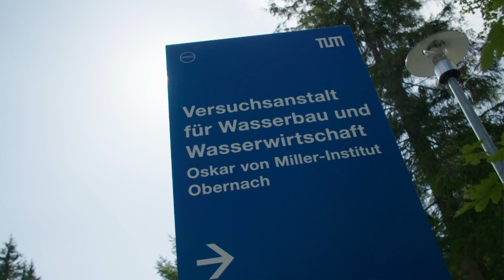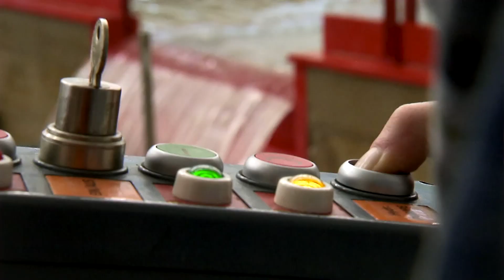مشروع ألماني لتلافي الأضرار البيئية النابعة من محطات توليد الطاقة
تعد الطاقة المولدة من حركة مياه الأنهار أحد البدائل الجيدة لمصادر الطاقة التقليدية مثل النقط او الغاز.

إلا ان إنشاء محطات توليد الطاقة تؤدي الى تغيير بيئة الأنهار، حيث أنها تقتل عدداً كبيراً من الأسماك وغيرها من الأحياء، كما أنها تعرقل حركتها في النهر.

من مدينة ميونخ الألمانية يعرفنا أنيس القديحي على مشروع لتلافي هذه الأضرار الجانية.

يعرض البرنامج كل سبت 17.30 بتوقيت غرينتش.

يمكنكم زيارة صفحة البرنامج على فيسبوك

عنوان البرنامج على تويتر هو :BBC4Tech@

صفحة أنيس القديحي على تويتر: anees_alqudaihi@